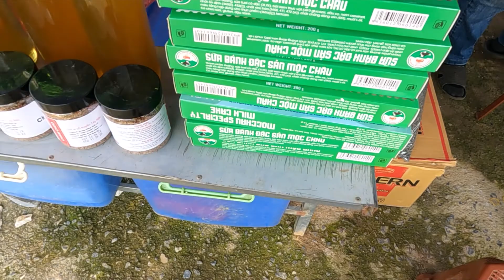Vẻ Đẹp Đồi Chè Trái tim Ô Long Mộc Châu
Đồi chè trái tim Mộc Châu la Điểm dến nổi tiếng nhất Mộc Châu, đồi chè của công ty chè Đài Loan, nằm cách đồi chè Mộc Sương chừng 6km.